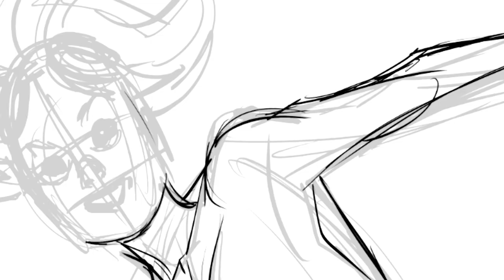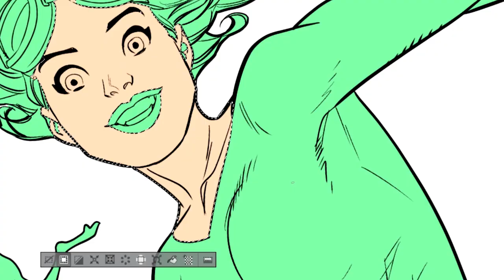Dart and the Army of Frogs | Marvel Make Me A Hero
Marvel fan Kateri becomes a poison dart frog inspired mutant, with an army of frogs at her disposal!